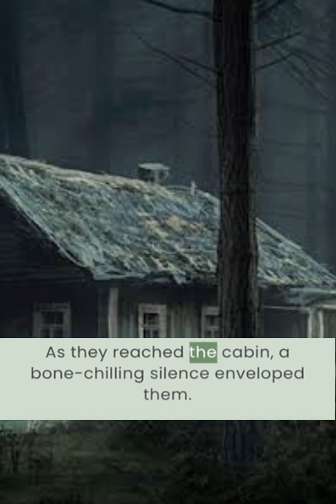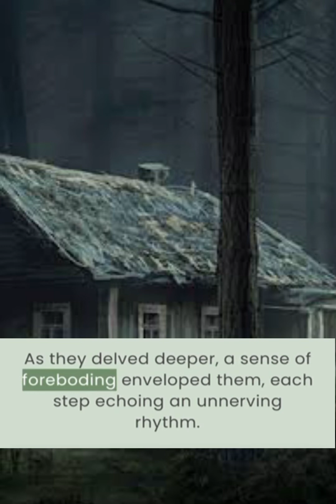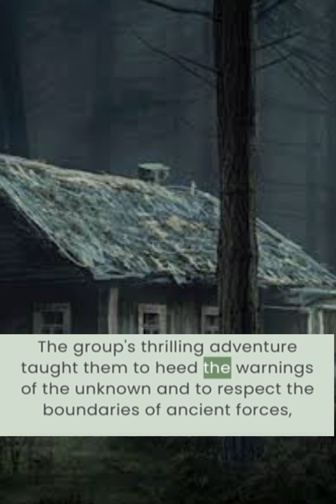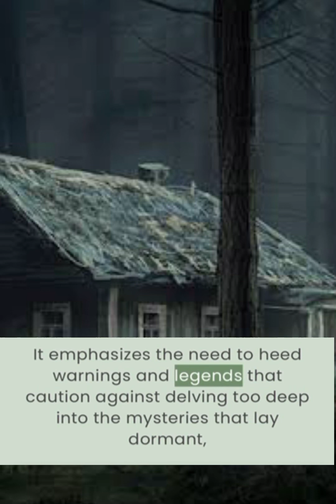"Whispers of theForgotten Cabin"| A short story tales